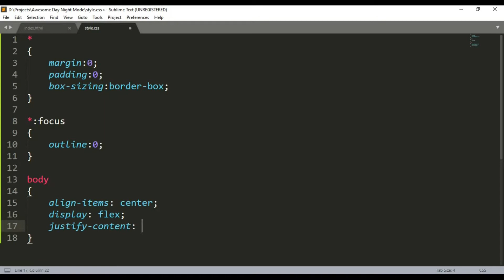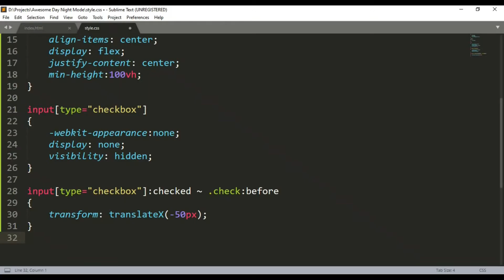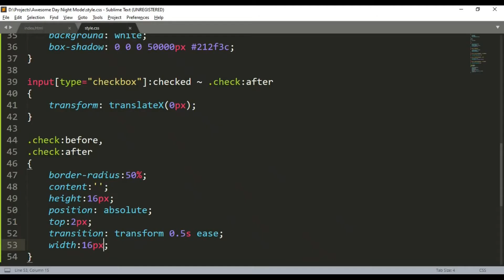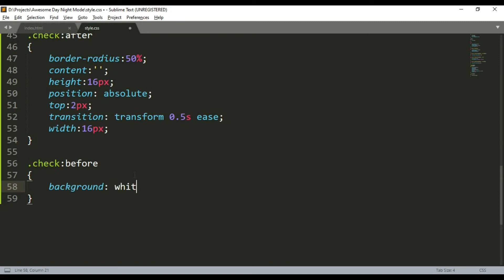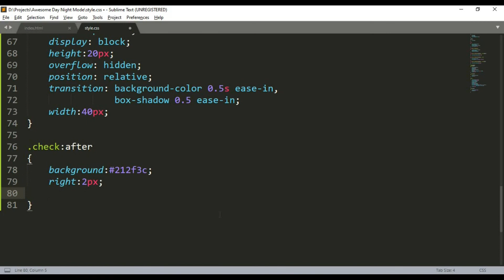Awesome Day Night Effect with Custom Checkbox | HTML and CSS | No Javascript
Hey Guys, This video is about the Day/Night Animation effect using the custom checkbox in the HTML and got some help from CSS.
Thankyou.